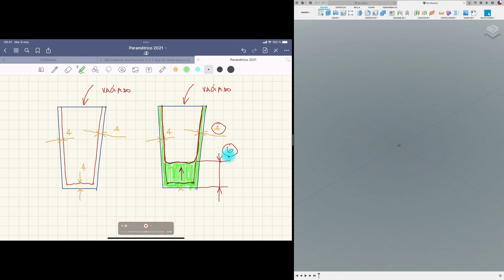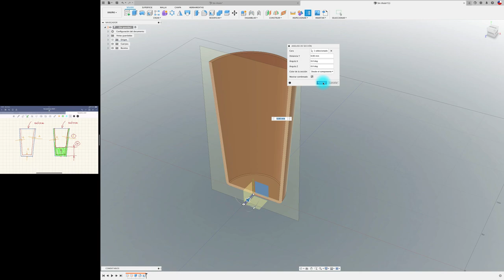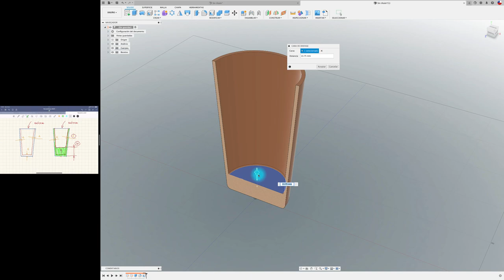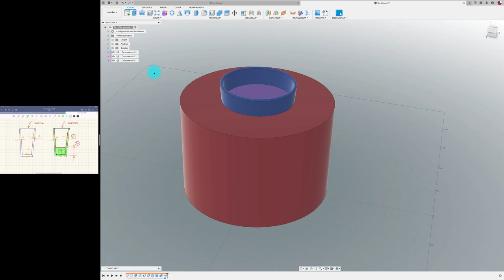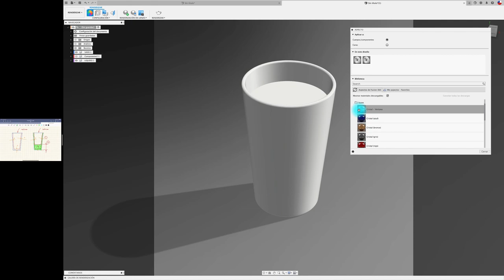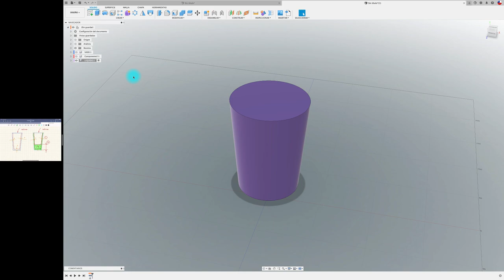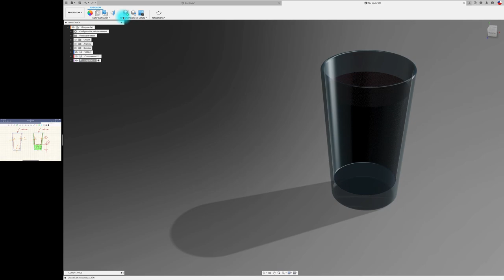FUSION 360 DESFASE DE CARAS